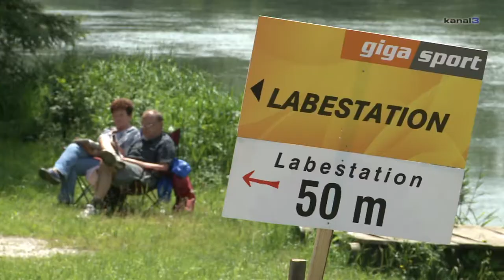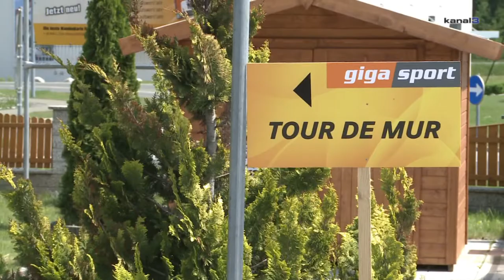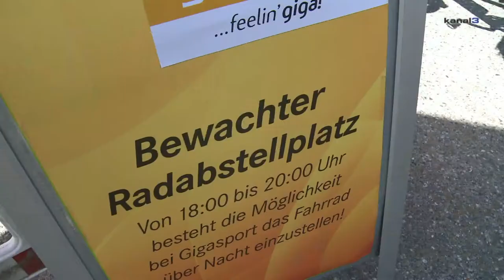tour de mur 2012 - kanal3.tv